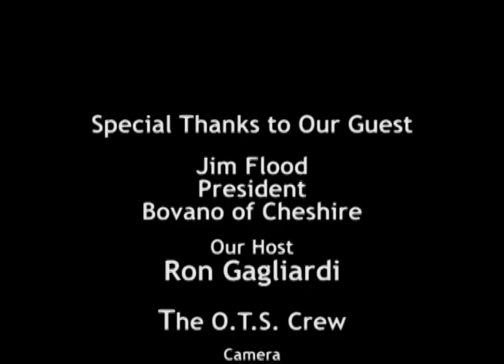30 Minutes with RON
Ron welcomes Jim Flood of Bovano of Cheshire to discuss Bovano's history, MICA and Bovanofest.